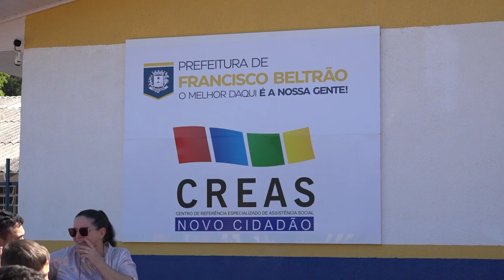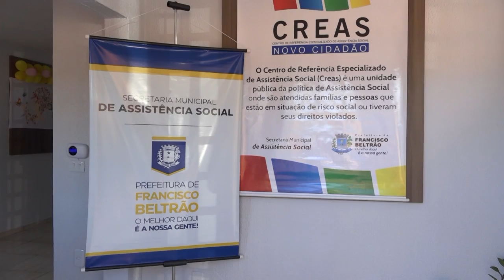Inaugurado em Francisco Beltrão novo Centro de Assistência Social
Cidadania: Foi inaugurada em Francisco Beltrão nesta semana uma nova unidade do Centro de Referência Especializado de Assistência Social.